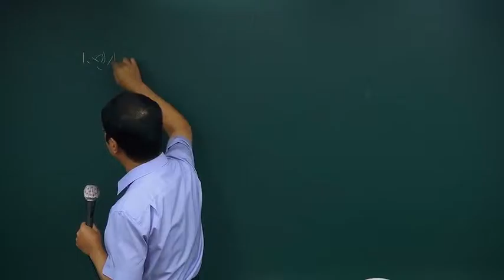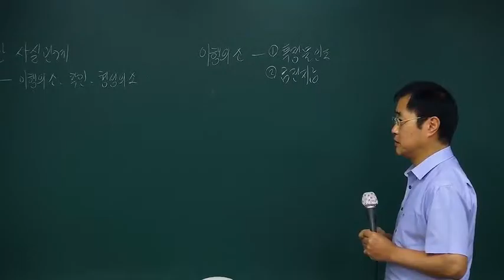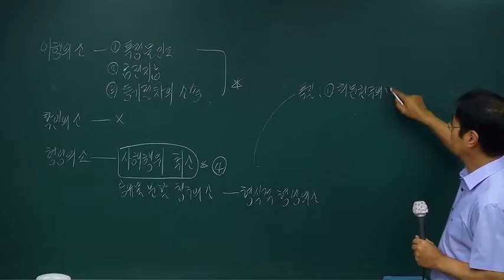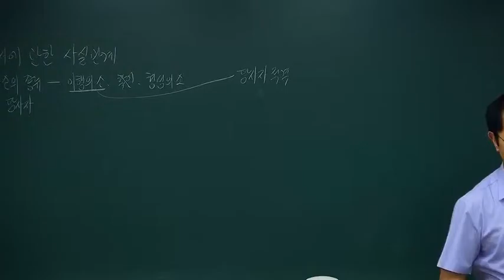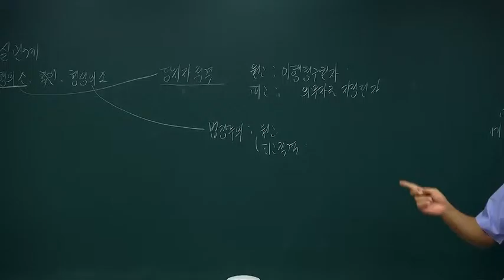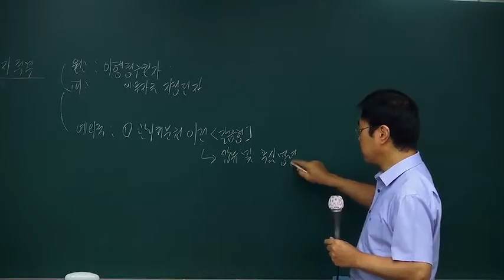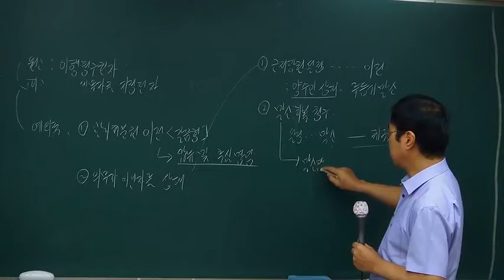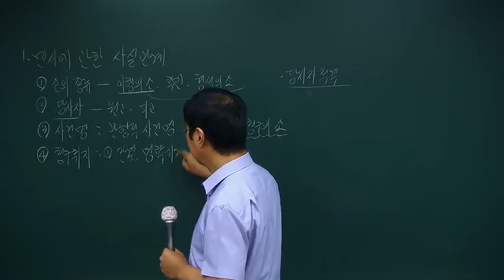배병한 법무사2차시험 민사사건서류의 작성 동차반강의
[강의목표]
- 미숙하지만 2차 시험장에서 소장을 작성할 수 있을 정도는 되도록 한다.
- 출제경향이 있는 부분은 심도있게 강의한다.
- 2~4회차는 천구취지 쓰는 간이 시험을 보고, 5~7회차는 50분 동안 소장을 작성하는 시험을 통해 실전을 대비한다.
- 요건사실론은 동차에 필요한 부분만 하고 자세한 것은 1순환 때 진행한다.